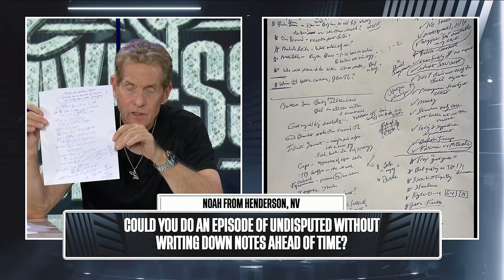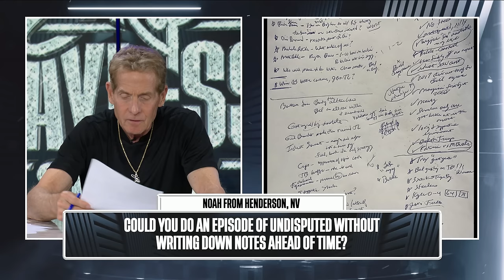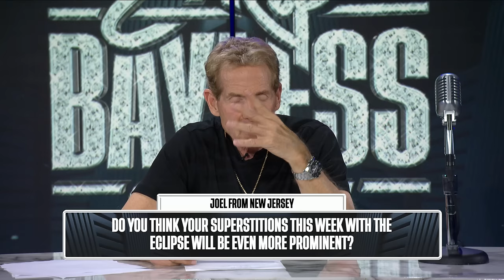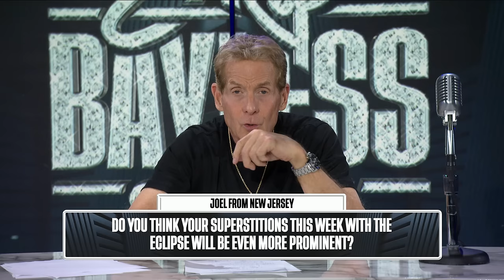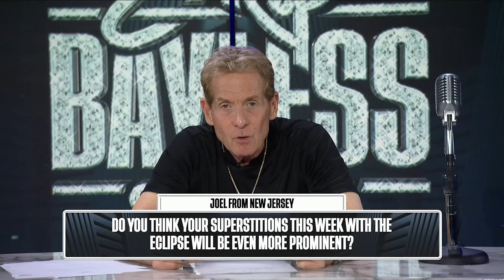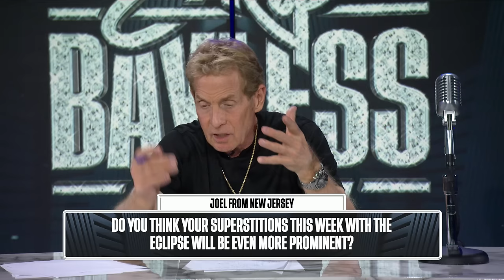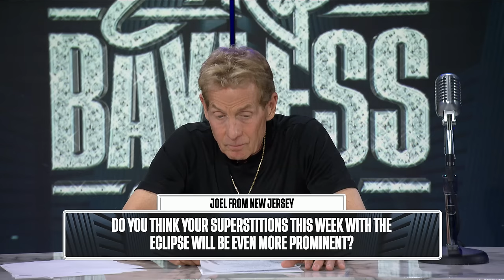Johnny Manziel Faces Skip On Undisputed | The Skip Bayless Show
On Episode 108, Skip Bayless recalls the time Tiger Woods told him to go “Bleep” himself, breaks down Johnny Manziel's appearance on Undisputed and challenges LeBron to a free throw shooting contest. Plus: does Jordan beat the 6 teams LeBron lost to in the NBA finals? Skip answers.

About The Skip Bayless Show:
Hosted by sports personality and star of FS1’s “Undisputed,” The Skip Bayless Show is a weekly FOX Sports podcast. Each week Skip will go IN on the hottest topics in the world of sports and share behind-the-scenes stories from some of the biggest moments in sports history. Expect A-list interviews and responses to YOUR no-holds-barred questions.